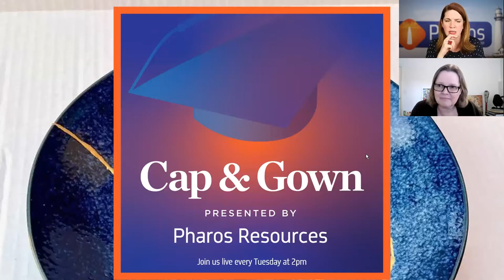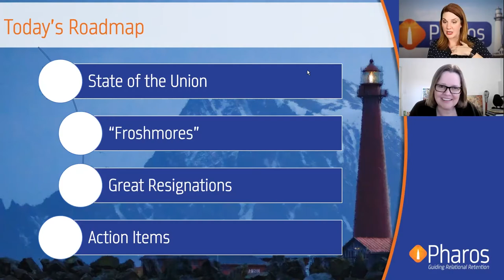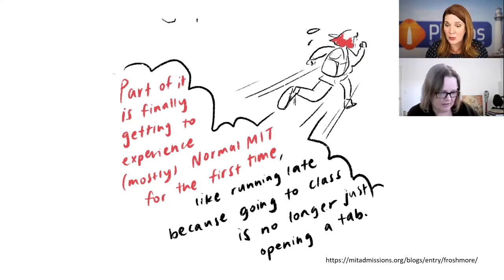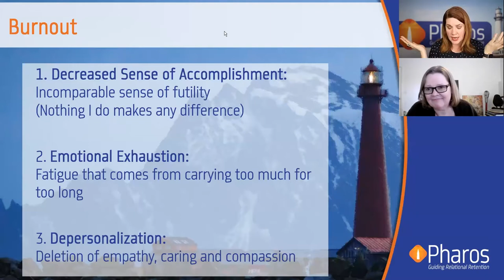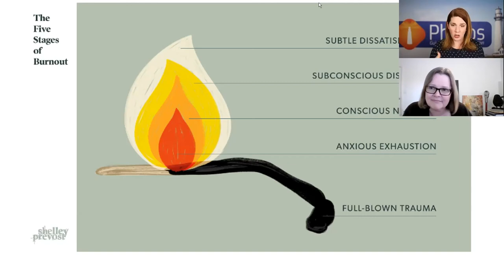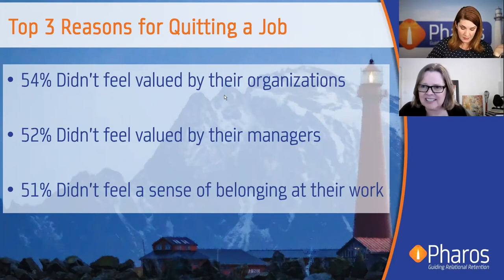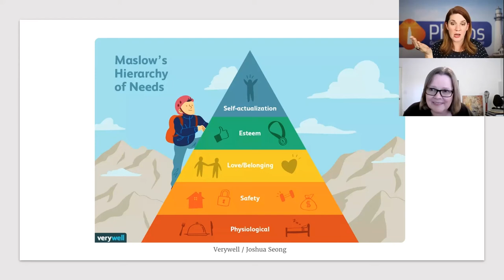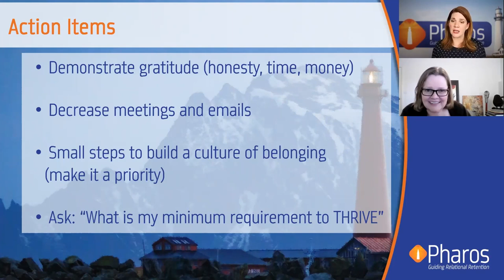What's Happening in Higher Education Now? - Cap & Gown Podcast #33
In this episode, Dr. Sherry Woosley joins Rachel to talk about the most relevant and timely challenges facing colleges, faculty, staff and students in light of the looming spring semester.

Watch or listen to past episodes and sign up for weekly Zoom invites